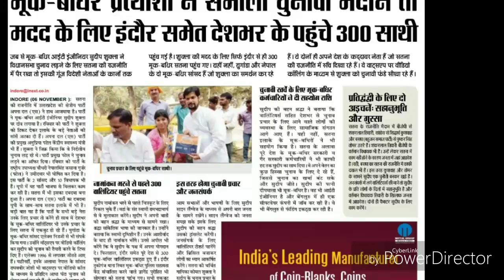Sudeep Shukla, India's First Deaf MLA-75